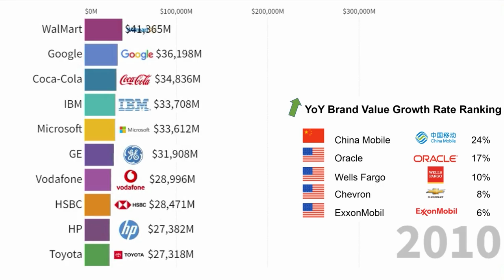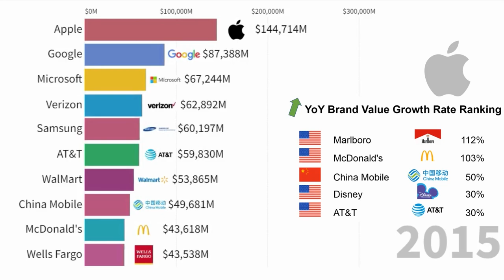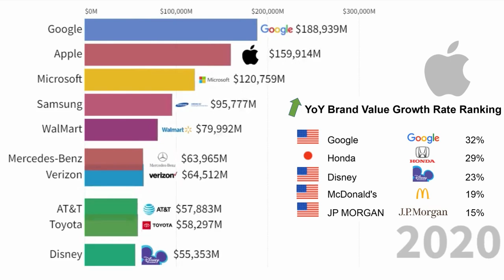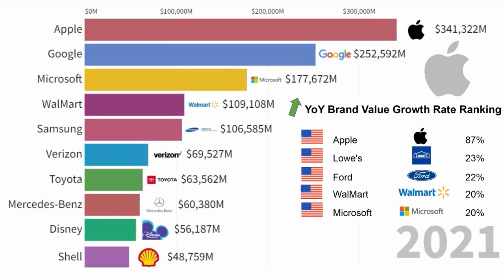Record Brand Value for Global Companies (2007-2022) | Best Brand Value in the World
By exploiting panel data of 100+ global reputable brands, I summarized the companies with record brand value from 2007 to 2022 in decreasing order. Besides of brand value ranking itself, I also exhibited brand value YoY (year on year) growth rate, helping us build a full spectrum of brand value map.

🌐 Data Source: BrandFinance